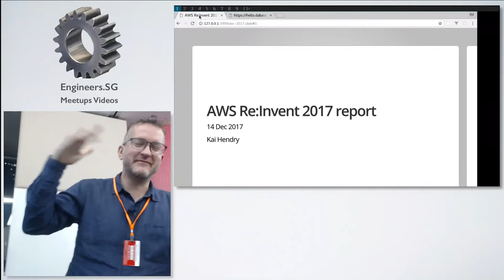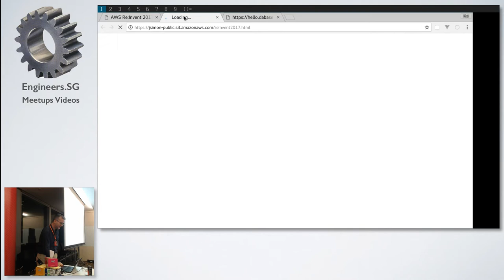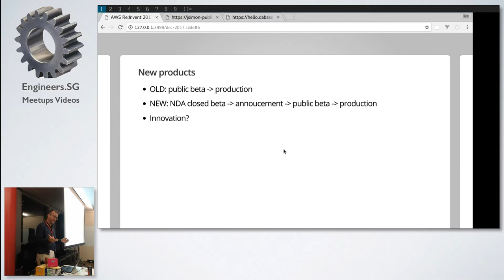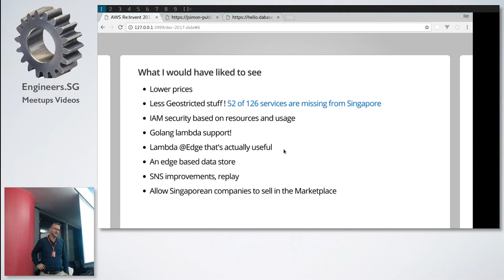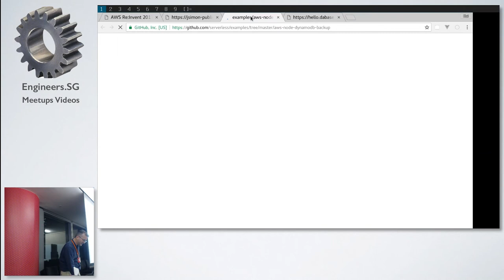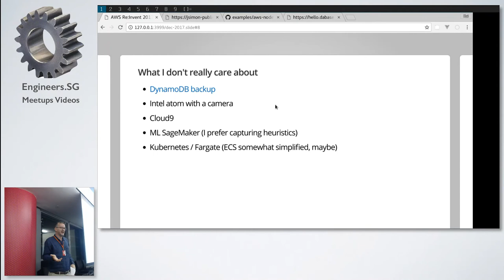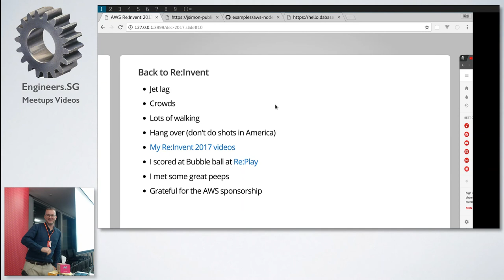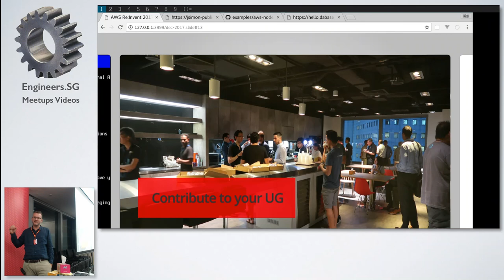Kai's Epic Re-invent Experience - AWS User Group Singapore (December Meetup Right after Reinvent)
Speaker: Kai Hendry